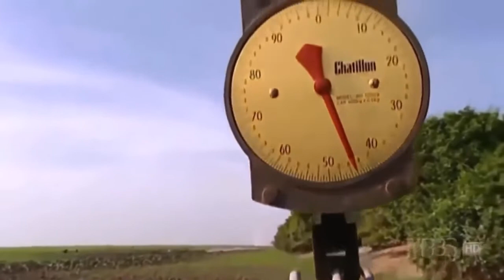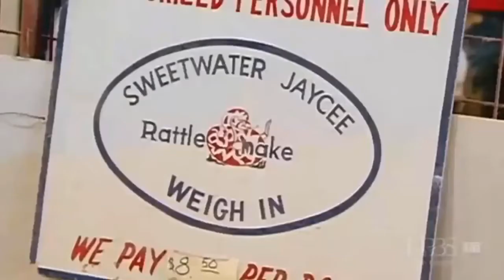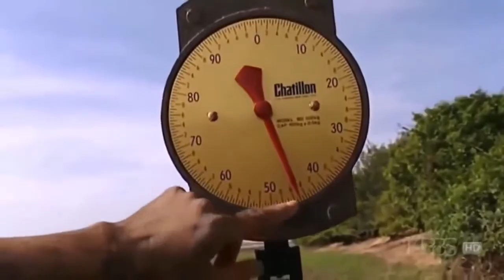Giant Snake Anaconda | Animal Planet | Documentary videos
Anacondas live in swamps, marshes, and slow-moving streams, mainly in the tropical rain forests of the Amazon and Orinoco basins. They are cumbersome on land but stealthy and sleek in the water. Their eyes and nasal openings are on top of their heads, allowing them to lay in wait for prey while remaining nearly completely submerged.